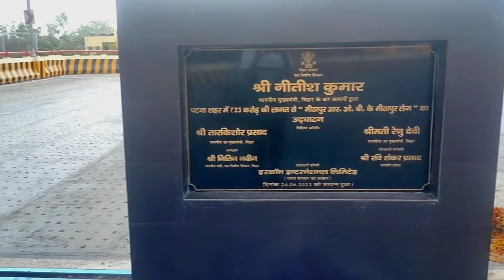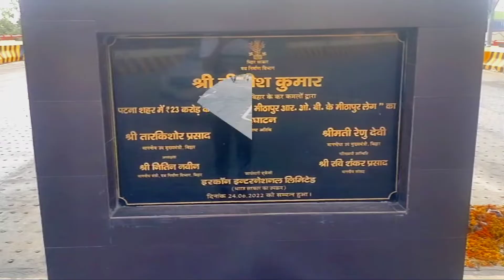23 करोड़ का Mithapur Rob | Mithapur Flyover Patna Update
23 करोड़ का Mithapur Rob | Mithapur Flyover Patna Update | Patna Mithapur Flyover

Meet You In My Next Vlog ❣️

My name is Aman Singh Chandel. I am content creator, Vlogger and Motovlogger from Patna, India. I upload daily vlogs in hindi on my youtube channel "Aman Ki Duniya". I love to explore places and share my travel and lifestyle videos. I am here to entertainment as well as infotainment and inspire.

I have explored places in patna, Bihar. So Keep Supporting keep Loving. 💟